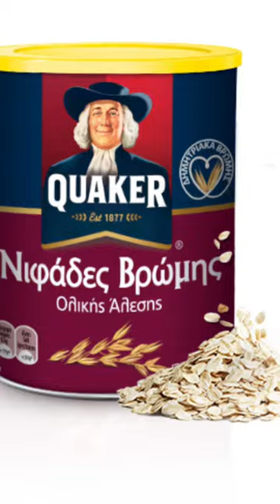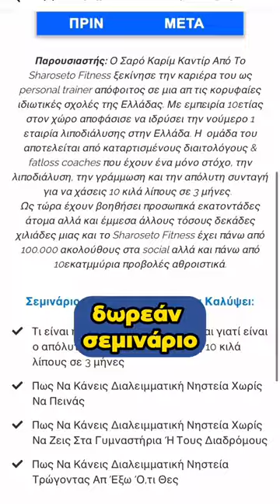Απέφυγε αυτά τα λάθη όπως ο διάολος το λιβάνι...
Τα κάνεις κι εσύ αυτά;...